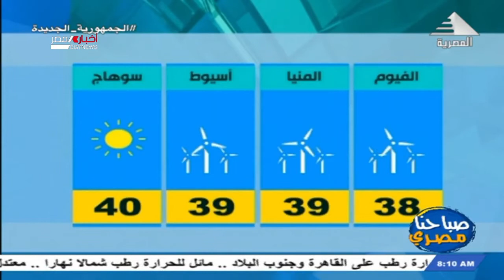صباحنا مصرى| حالة الطقس اليوم 15-08-2021